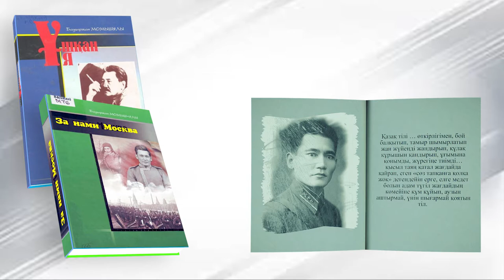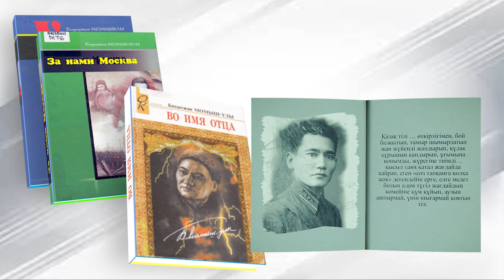АДАЛДЫҚ САҒАТЫ: «Ар-намысты арқалаған рухты батыр Бауыржан»